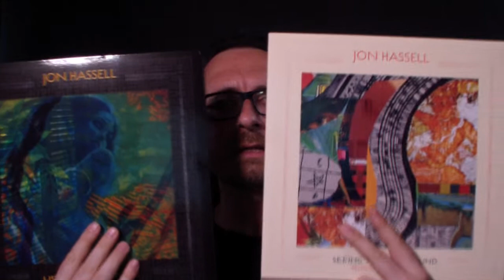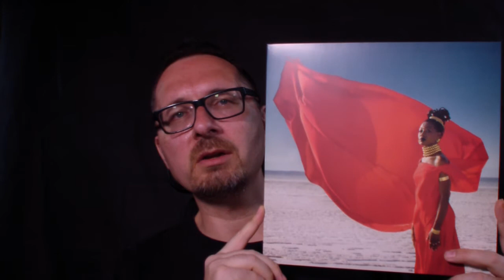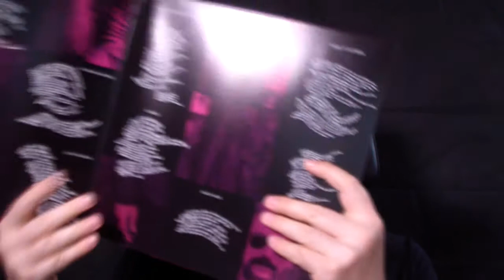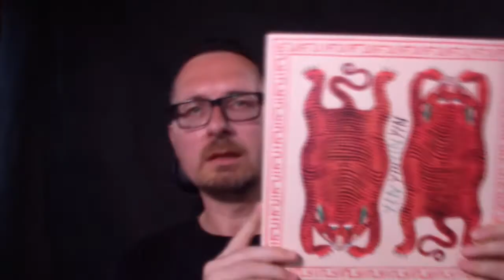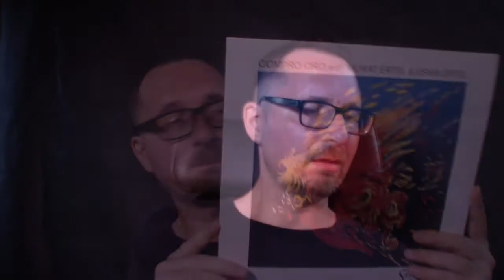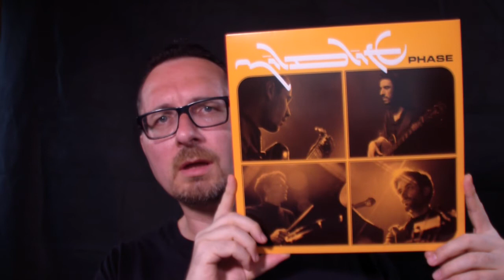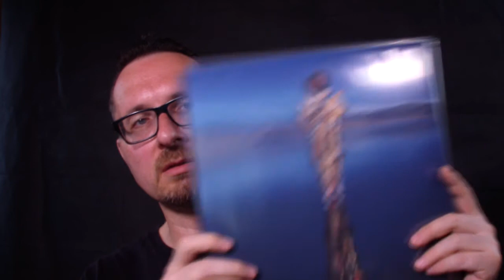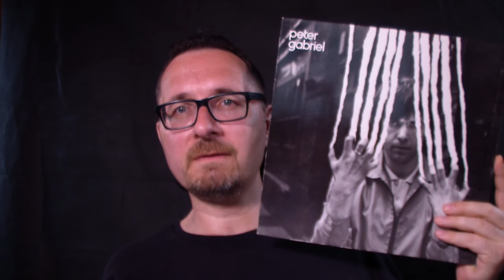VC - Vinyl Community - selection #81 - FANTASY FESTIVAL - Day 3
The final day of my imagined music fest. It's probably not very realistic, but it feels plausible. What ever that means. Enjoy! If you like to sample these bands a little, I just made a Mixcloud session corresponding with this video